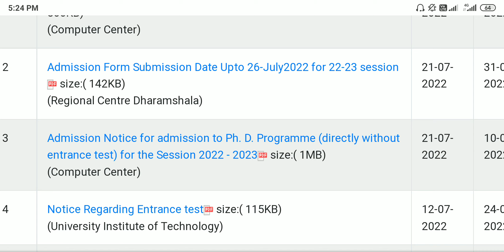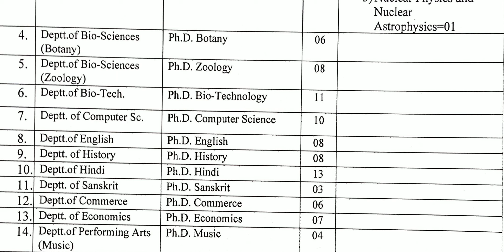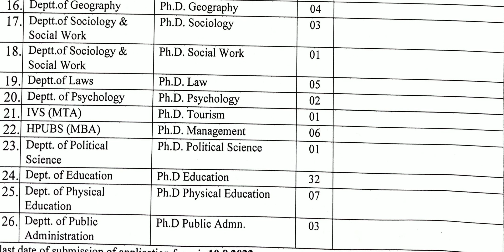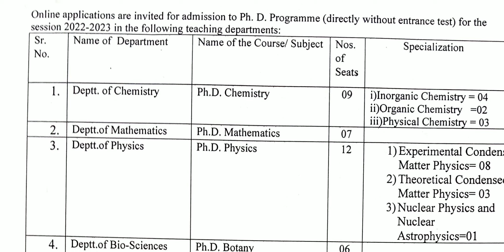PhD Admission 2022-23 !! Himachal Pradesh University PhD Admission!! without Entrance Exam#hpushimla